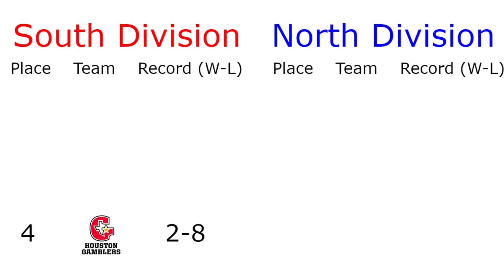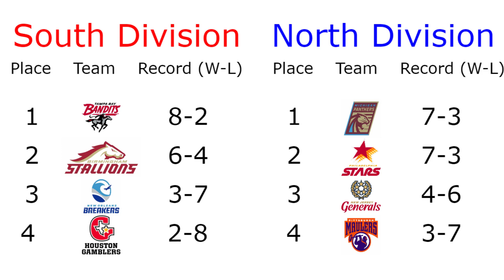My USFL 2022 Season Predictions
With less then a week till kickoff I have decided to predict each teams record and who wins the championship.